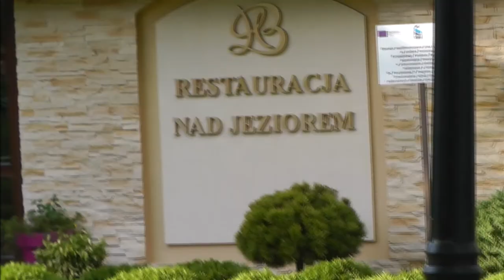Monitoring miasta-Pażdziernik 2020 Barlinek